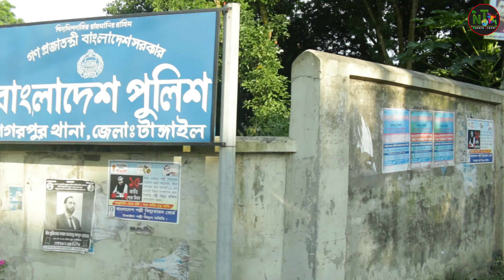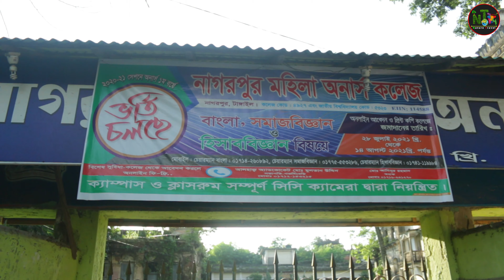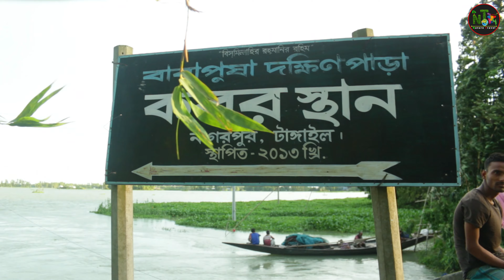Nagorpur Jamidar Bari || Nagorpur , Tangail ||নাগরপুর জমিদার বাড়ি |টাংগাইল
Nagorpur Jamidar Bari || Nagorpur  ,   Tangail || নাগরপুর জমিদার বাড়ি | নাগরপুর, টাংগাইল |  ‎@Nature Travel BD*

Nagorpur Jamidar Bari it’s called Nagorpur Choudhury Bari,
Nagorpur Jamidar Bari is a beauty and historical place.
Nagarpur Zamindar Bari (নাগরপুর জমিদার বাড়ী) is located at the Nagarpur Upazila of Tangail district.
This place is located in an interesting area. It has river Dhaleswari at the eastern side, and the River Jamuna at the western side. It is believed that there were a naval route between the Kolkata and Nagarpur that time. Now the Zamindari system has vanished and it took that route along with that.

The Zamindari of Nagarpur was established during the 19th century by the Jodunath Chowdhury. It’s right now a massive complex which is known as Choudhury Bari as well. They are very helpful towards the people of their area. One of the decedent from the family named Suresh Chandra Ray Choudhury was the founder secretary of the famous club East Bengal from this Sub-continent.

Most of the buildings from the complex are in ruin, and few are in good condition. Using those good ones the government has established Nagarpur Mohila Degree College. If you enter inside the dilapidated section of the complex, you can find a hideout for the bats. There are probably thousands of bats rest and start flying away after people’s presence, which create a sharp wind flow from the flapping of the wings of the bats.

How To Reach: Tangail District

It would take approximately 1 hour and 55 minutes to go Tangail from Dhaka City, via Kaliakair and Tongi. The distance is around 84.0 km. From Mohakhali (মহাখালী) bus terminal, several buses use to run for this district. It takes around 2-3 hours to reach there. Probably the Nirala (নিরালা) is the best service. After that Jhotila (ঝটিকা), Dhaleswari(ধলেশ্বরী) can be second choice. Also, you can go there by train, but I don’t know much about locomotive services.